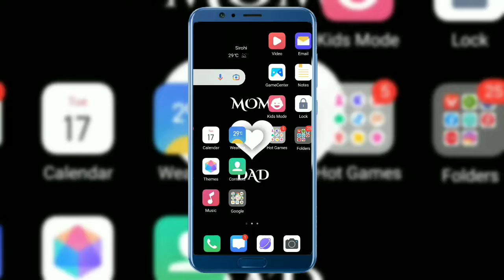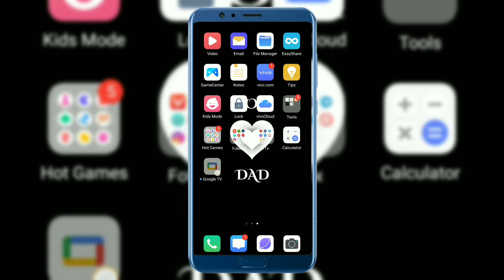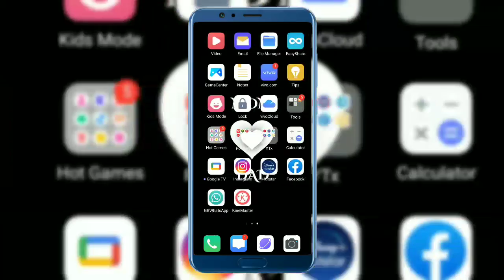Mobile me apps hide kaise kare | mobile me apps kaise chupaye | mobile me app hide kaise kare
Topic cover :-
mobile me app hide kaise kare
how to hide apps on mobile
mobile me apps kaise chupaye
app kaise hide karte hai
app lock kaise lagaye
app hide kare without any app